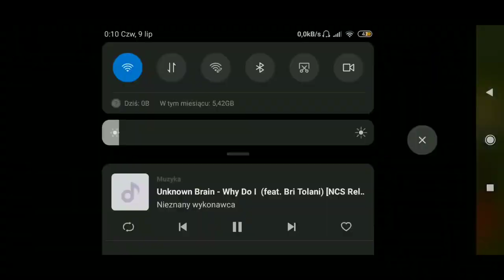FS14|#20|Przenosimy się w nowe miejsce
W tym odcinku będziemy przenosić farmę w inne  miejsce 🚩.

                                       ŁAPKUJ
                                    KOMENTUJ

Kup Farming Simulator 14 na Nintendo 3DS

Kup Farming Simulator 14 na PS Vita